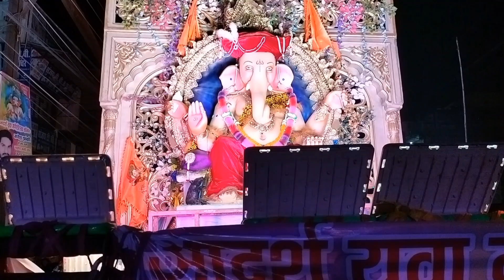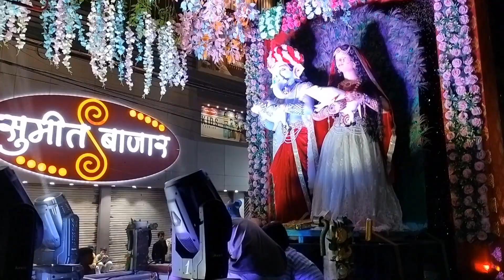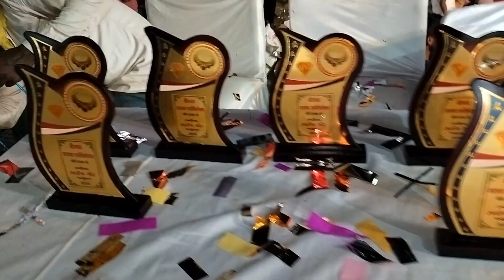बीरगांव गणेश विसर्जन झांकी 2024 | Birgaon Ganesh Jhaki 2024 | Raipur Ganesh Jhaki 2024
हमारे बिरगांव नगर निगम मे हर साल की तरह इस साल भी गणेश विसर्जन झांकी बहुत सुन्दर हर्ष और उल्लास के साथ निकाला गया था बस कमी सिर्फ Dj Dhumal की थी बाकि जबरदस्त माहौल देखने को मिला

Birgaon Ganesh Jhaki 2024
Ganesh Jhaki birgaon
Ganesh visarjan Birgaon
Birgaon ganesh Visarjan 2024
Raipur Ganesh jhaki 2024
Birgaon Ganesh Visarjan jhaki
बिरगांव गणेश झांकी 2024
गणेश झांकी बिरगांव 2024
रायपुर गणेश झांकी 2024
गणेश झांकी रायपुर 2024
Rajnandgaon Ganesh Jhaki
Raipur Ganesh Aagman 2024
Raipur Ganesh murti 2024
Raipur Ganesh jhaki 2023
Raipur Ganesh jhaki
Raipur Ganesh Pandal
Raipur Ganesh Visarjan 2024
Raipur Ganesh Visarjan 2023